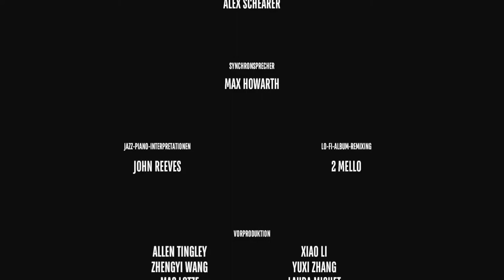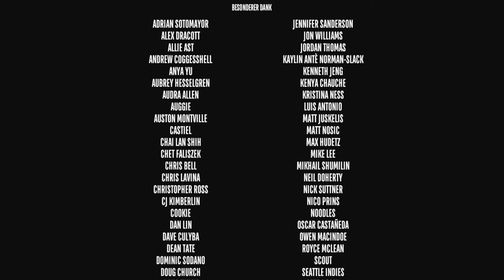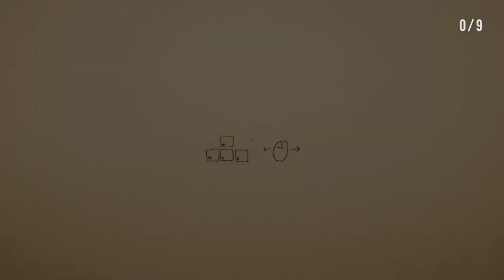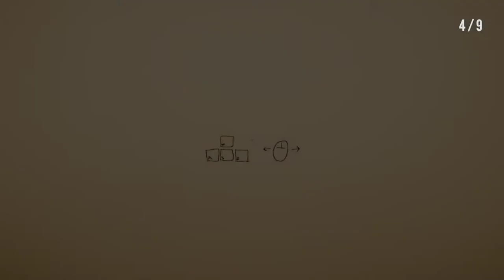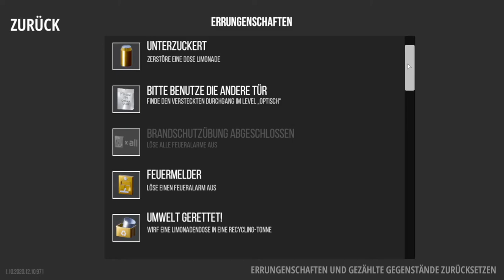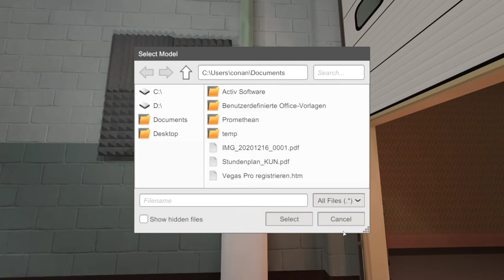[10] Du musst nur aufwachen! (Mit Herausforderungsmodus) || Superliminal (Blind) – Let’s Play